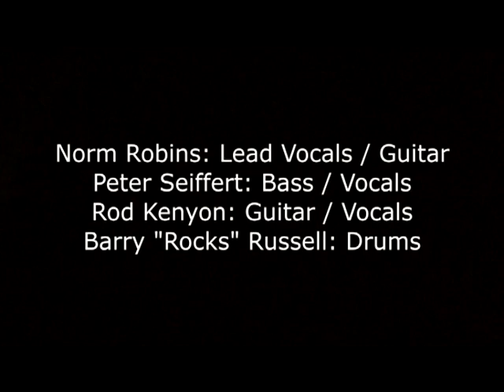Harvest (Australia): Look Away (1977)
Recorded live at Radio 3GL Geelong Studios
on Sunday 21 August, 1977.
Sound Engineer: Steve Smith
Remastered: Rod Kenyon